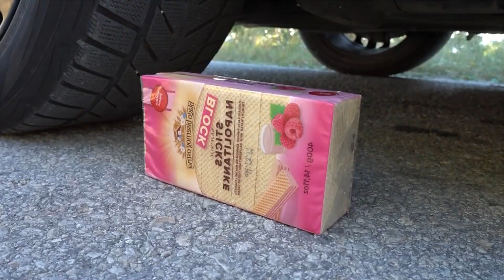Crushing Crunchy & Soft Things by Car! EXPERIMENT CAR vs COLORFUL EGGS, CocaCola, Sprite, Fanta, Dew